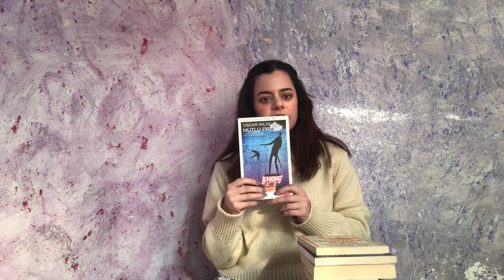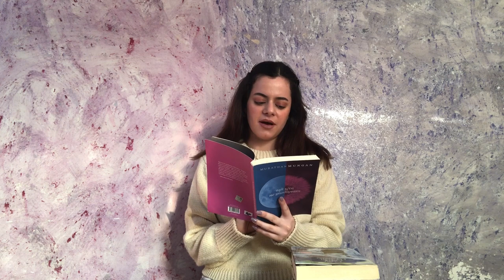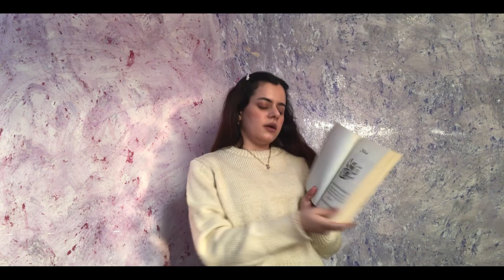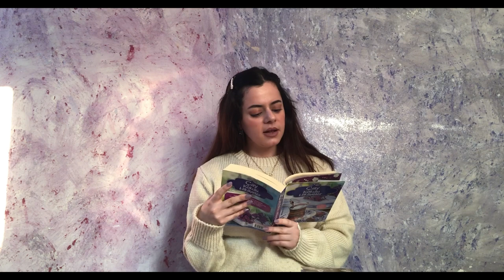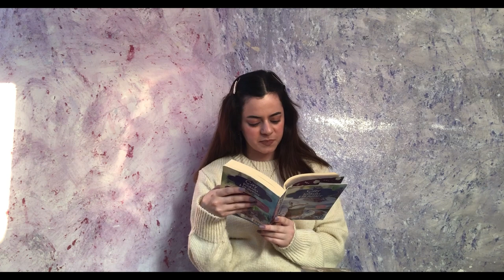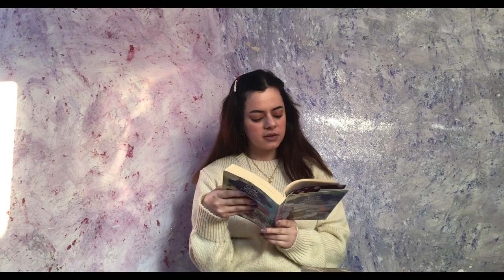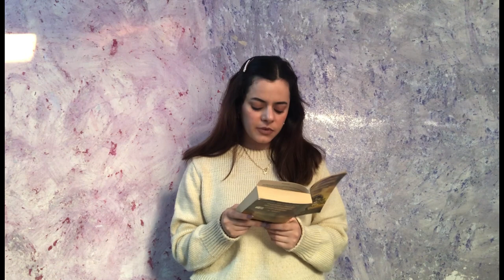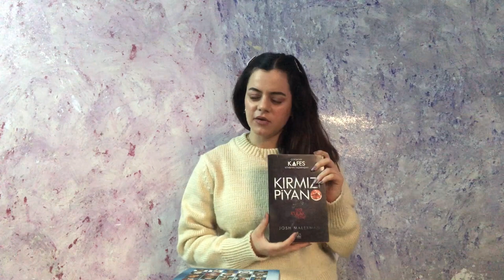10 Kitap Önerileri 📚 | Book recommendations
1. Oscar Wilde - Mutlu Prens.
2. José Mauro De Vasconcelos- Şeker Portakalı.
3. Murathan Mungan - Aşk İçin Ne Yazdıysam.
4. Kişisel Gelişim Kitabı - Çay Kokulu Hikâyeler.
5. Virginia Woolf - A Room Of One’s Own.
6. Bronnie Ware - Ölmeden Önce En Çok Pişman Olduğumuz 5 Şey.
7. Stefan Zweig - The Burning secret.
8. Penny Vincenzi - Kader Kazası.
9. Poets of Kirkuk - Dr. Şemsettin Küzeci.
10. Josh Malerman - Kırmızı Piyano.